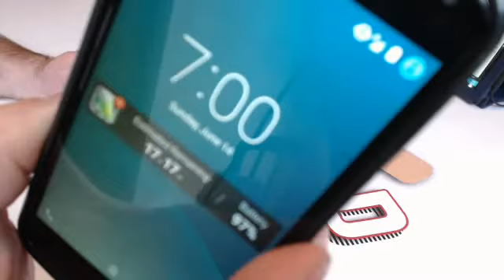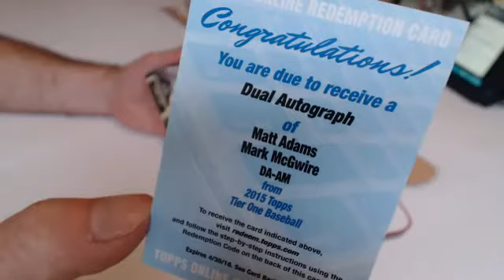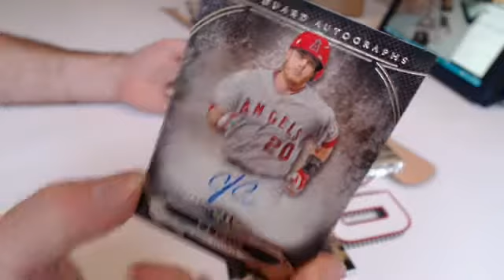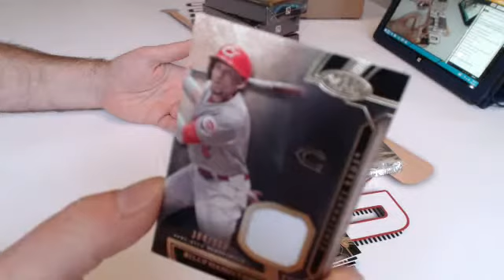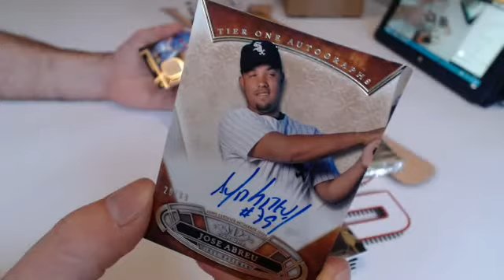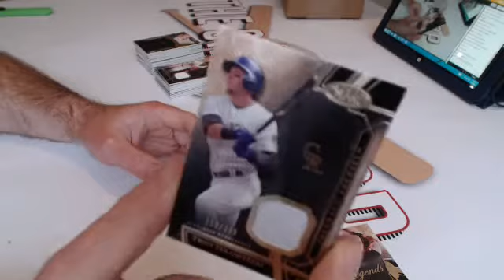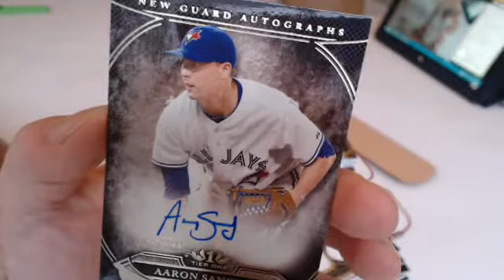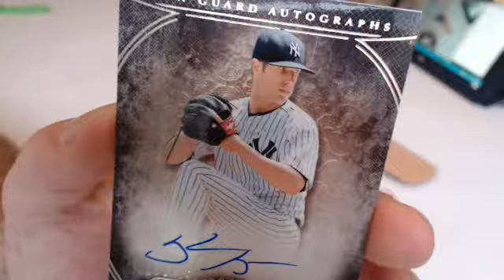6/14/15 - 2015 Topps Tier One 12-Box Case Break (recap at end)